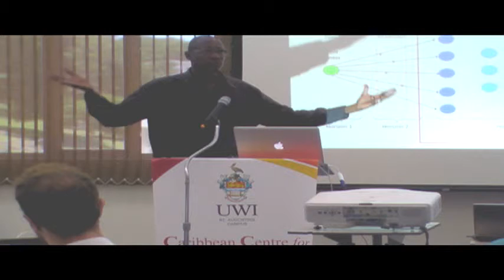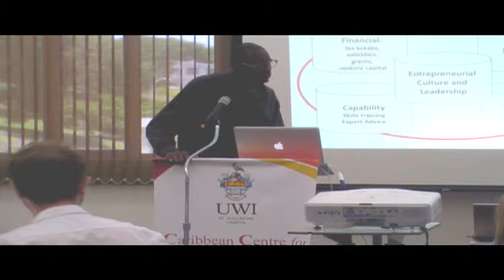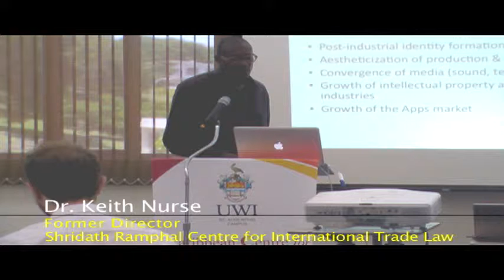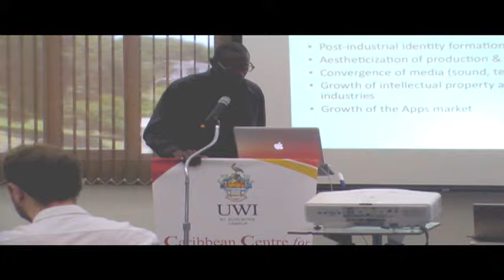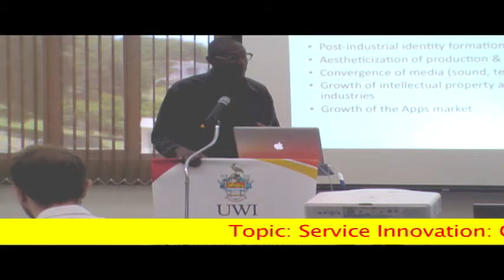Dr Keith Nurse Addresses CCfC DEIP Worksop Pt 2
Design and Evaluation of Innovation Policies: The Caribbean Context.
A 5 day workshop facilitated by UNU-MERIT. June 2013.